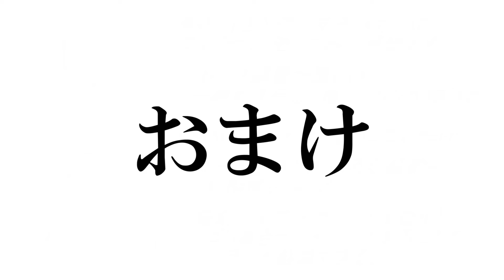【大物も大丈夫】DAISO1,000円激安ロッド＆リールセット 実釣レビュー＠すそのフィッシングパーク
2022年9月3日にYoutubeの「よきにはからえ俺の竿」さん主催のDAISO激安ロッド＆リール縛りの大会が足柄キャスティングエリアで開催されます。
※なんとロブルアーのしもきんさんも参加されますよ～。

前回の動画では、フィッシングフィールド中津川でDAISOのロッドのレビューしましたが、魚の引きが弱いこともあり、今回はパワフルな引きが楽しめるすそのフィッシングパークの実釣でDAISOのロッドを使ってみた感想と問題点、対策Pointなどを考察しております。

大会参加者の方、DAISOのロッドセットに興味がある方、ご参考になれば幸いです。(^O^)／